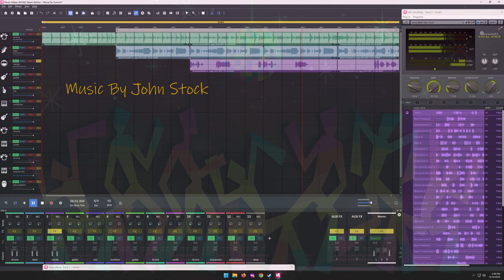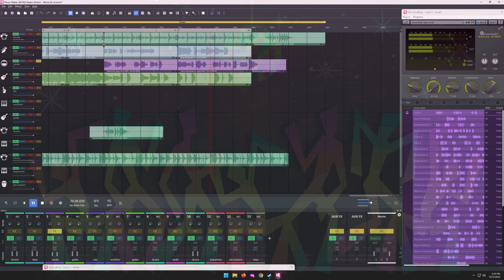You Know You Wona Do It " Reupload"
The first one was Blocked By YouTube because of Video image of Soul Train
Which is strange, the Video was from Internet Archive : Public Domain.
O well, this is My music with composition